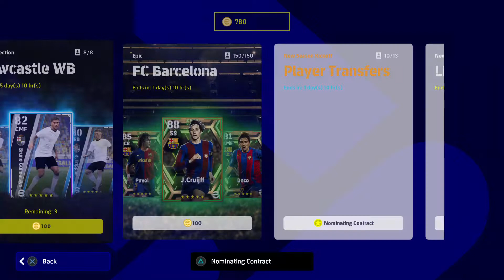NEW CASTLE PACK S. BOTMAN eFootball™ 2023